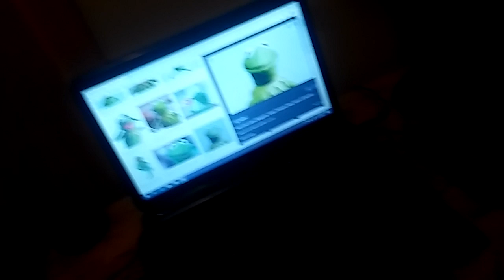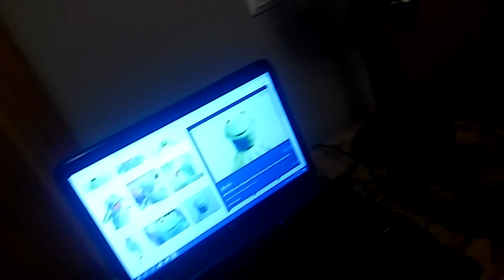The Gods in Kermit the most powerful God